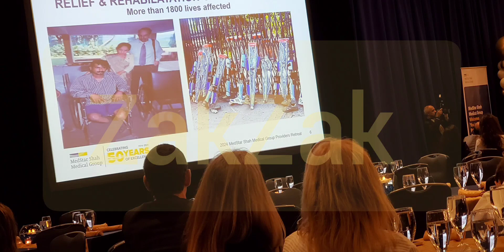Celebrating 50 years of MedStar Shah Group in America. Successful Indian neighbors.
Success and Achievement of Shah's and their projects to help poor, blind, disabled, adults and children alike. around the world.